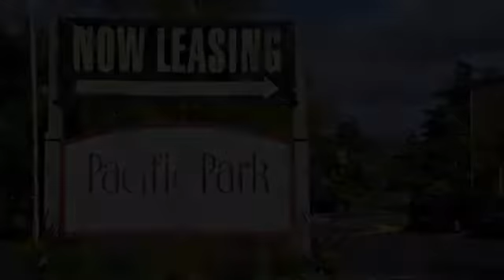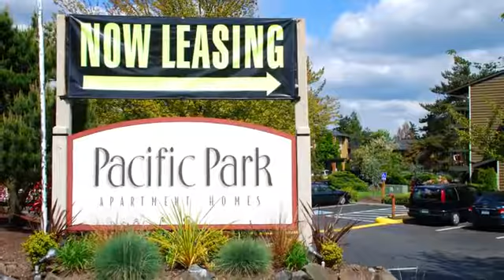Pacific Park Homes Apartments in Edmonds, WA - ForRent.com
Pacific Park Homes Apartments for rent in Edmonds, WA on ForRent.com: Availability, pricing and special promotions subject to change daily. Pacific Park Apartment Homes is the ideal place to call home! Not only will you be close to shopping, dining, entertainment and transportation, we have organized monthly events at local restaurants, you just can't go wrong! Color your world or just your the walls of your newly renovated apartment home with brand new cabinets, appliances, carpet and much more! Our spacious floor plans allow you to be creative and unique and really make this place your home! With so much to do at the community and around, a friendly staff and great neighbors, Pacific Park offers you a place you can really call home! - 23231 Highway 99